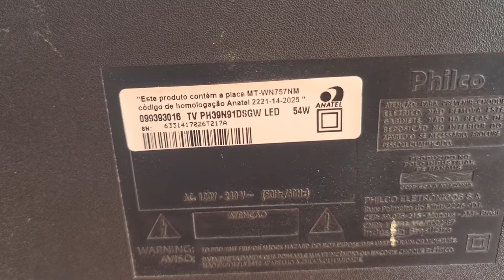tv 39 smart philco não liga ( resolvido ) ph39n91dsgw